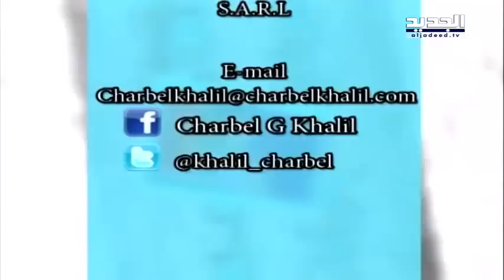دمى كراسي : حلقة النائب السابق ايلي الفرزلي